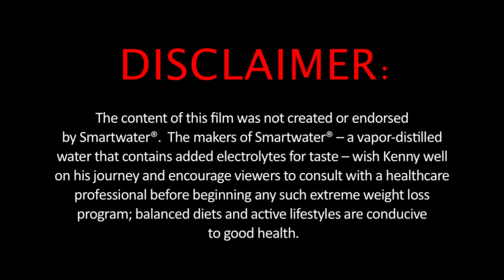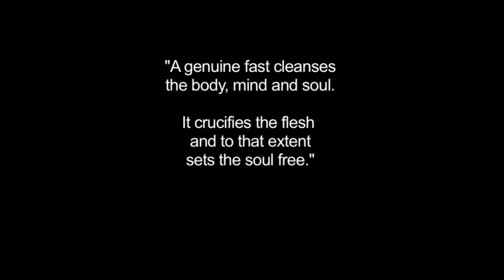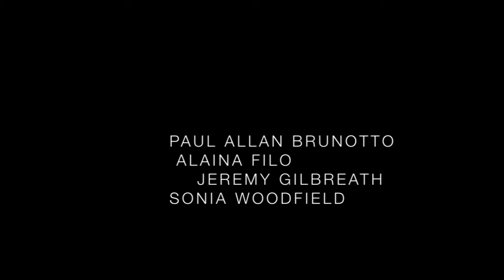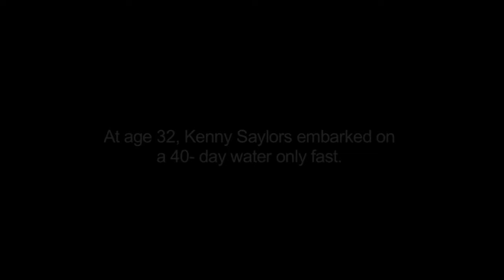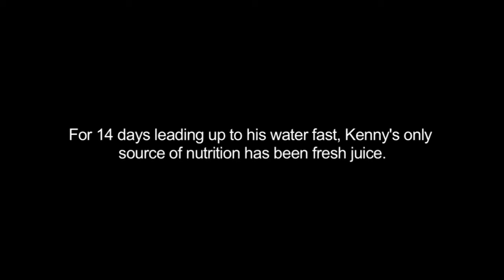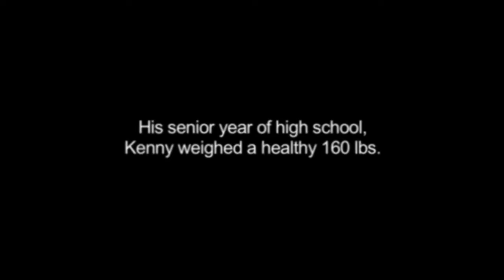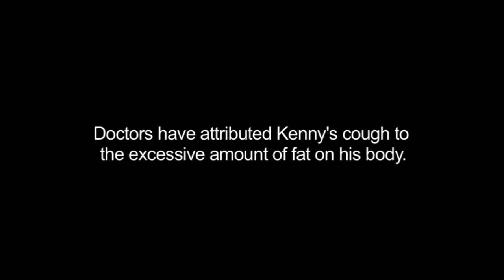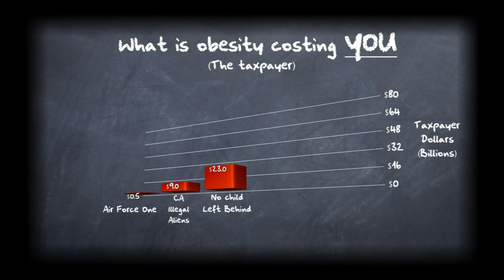FACING THE FAT - Extreme Food Restriction | Full DOCUMENTARY | Control Obesity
Obesity has become one of the most overwhelming diseases in our modern society. Shocking statistics show the fattening of our culture. Kenny Saylors, overweight himself, faces his own fat in his life as he embarks upon a 55 day, supervised, water fast to see the effects of this ancient practice on our bodies today and to examine if healing properties truly do exist within our own bodies in this extreme method of food restriction.

Facing The Fat (2009)
Director: Kenny Sailors
Genre: Documentary